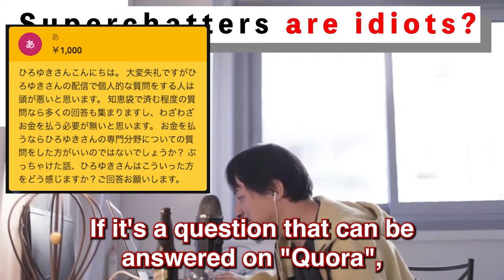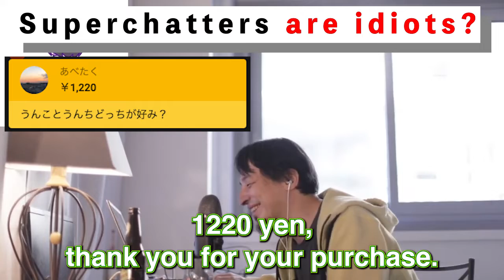People ask a YouTuber a question in SuperChat.[Hiroyuki] You are the champion, my friend.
"Hiroyuki Nishimura", Japanese businessman,
and administrator of "4chan",
the largest anonymous noticeboard in the English-speaking world.

This channel is operated as a "English version channel"
with the permission of Mr.Hiroyuki and Gadget Communications.